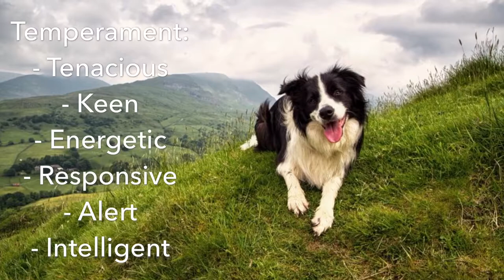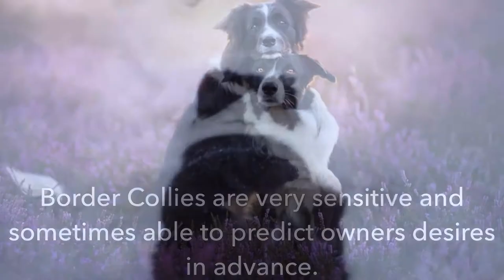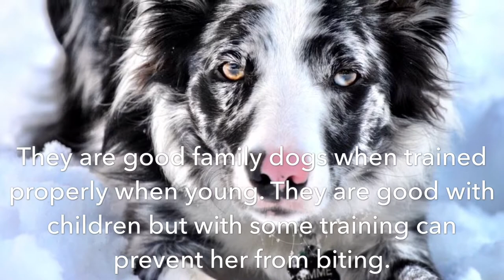Border Collie | TheDogPerson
I made this video on Splice. Facts about the Border Collie!